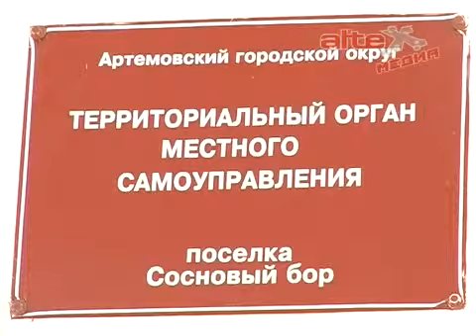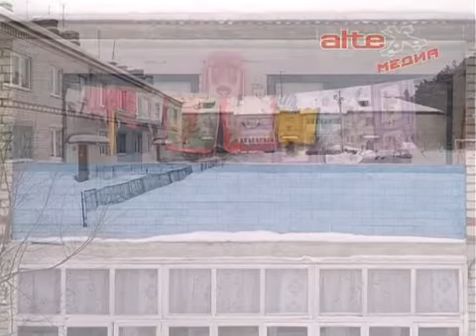Итоги работы ТОМС посёлка Сосновый Бор